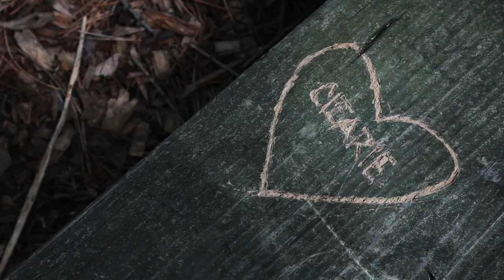Fleet Foxes - White Winter Hymnal